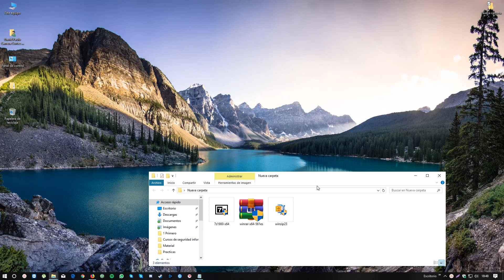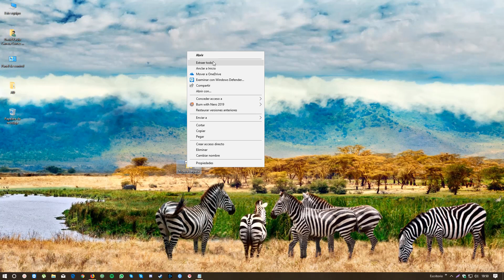Como descomprimir y comprimir sin programas en windows 10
Windows 10 ya trae descompresor igual de útil que el podemos descargarnos desde cualquier web